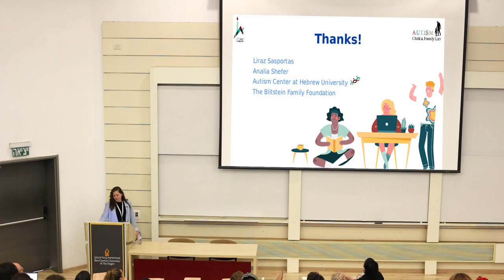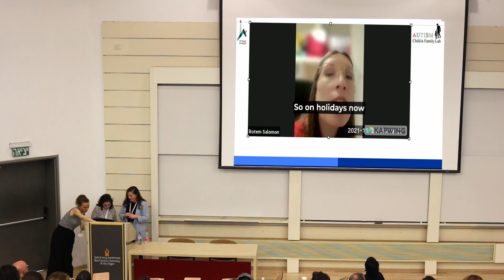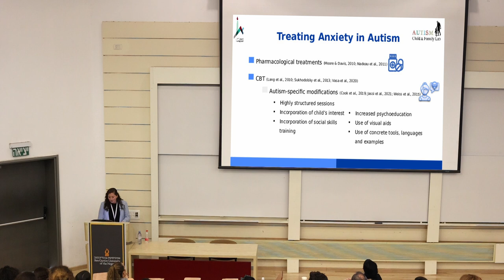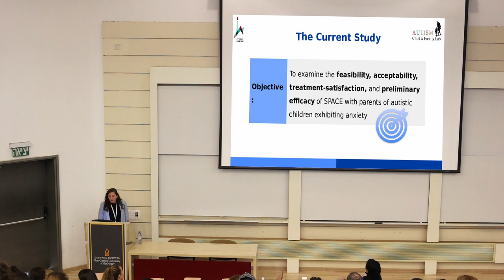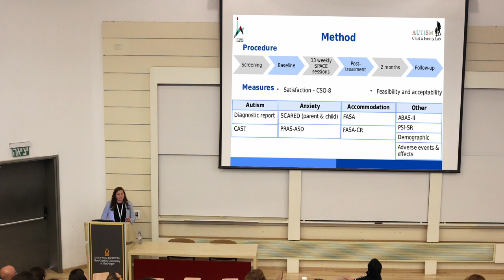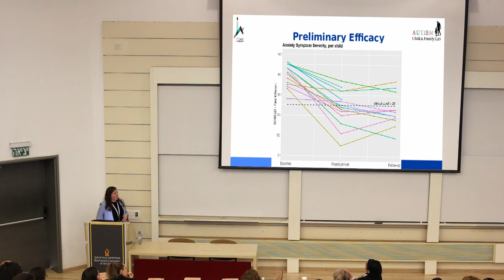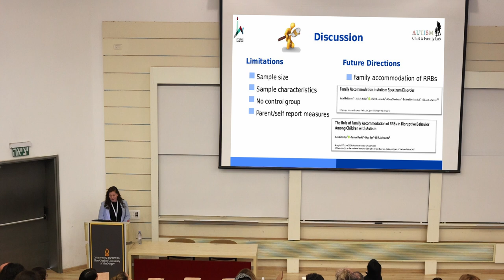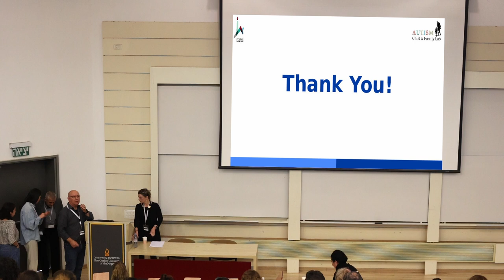I-MAR 2023 Group C: Treatment & Neurophysiology - Shir Rozenblat, The Hebrew University of Jerusalem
• A Pilot Trial of SPACE (Supportive Parenting for Anxious Childhood Emotions) in Autism